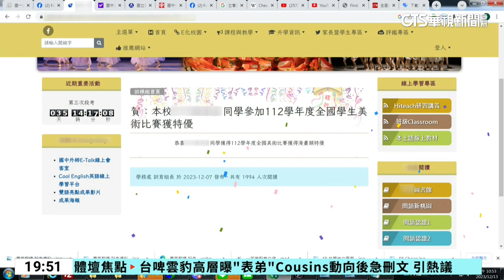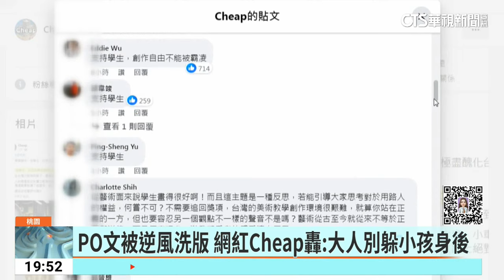「帝王條款」漫畫風波 學生母感謝聲援：不會放棄畫畫｜華視新聞 20231214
桃園一名國中生一幅「帝王條款」的畫，引起網路論戰，現在當事學生媽媽，與科技專家許美華連繫上，對話公開提到，小孩相當正向，反過來安慰大人，也不會放棄畫畫，被網友大讚高EQ。而當時開第一槍的網紅Cheap粉專則被挺學生的留言洗板，他則無奈發文，認為自己從一開始就是針對學校跟主辦單位，轟大人別躲在孩子後面，而有網友發起一人一信，要鼓勵當事學生，短短24小時內，已經累積8千多封打氣信。